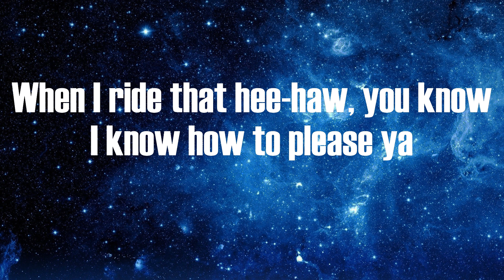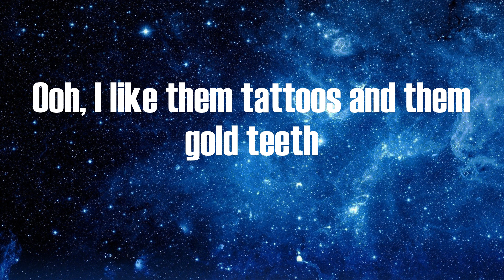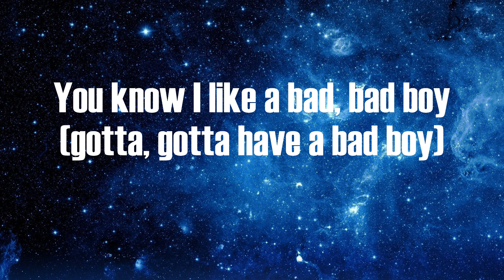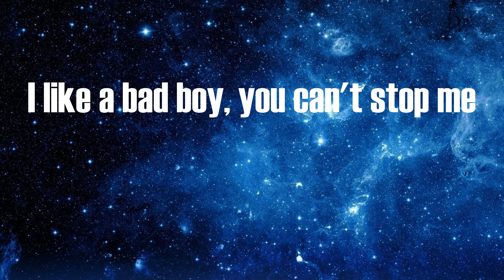Jesy Nelson - Boyz (Lyrics)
Lyrics:
Ayo, it's the UK baddie and the Barbie
Love a little bitter in the sweet
Bad boy, me recipe
Bein' nice a little borin' when you in between the sheets
When I ride that hee-haw, you know I know how to please ya
Ooh, I like them tattoos and them gold teeth
Type to make me feel like I'm a baddie
I like the fire you're bringin' out of me
Baby, somethin' 'bout him got me weak in the knees
The hole that you dug should be criminal
My mama won't see what I see in ya
But I don't want it if it ain't bad enough
I don't know what it is, I
I like a bad, bad boy (boy)
You know I like a bad, bad boy (boy)
I like a bad boy, you can't stop me
I love bad boys for life
I like a bad, bad boy (bad boy)
You know I like a bad, bad boy (bad boy)
Got a little attitude, but I think he's kinda cute
So hood, so good, so damn taboo
Know you know how to please me
Like it raw, baby, sashimi
The hole that you dug, you'd be criminal
I love bad boys for life (uh)
You know I like a bad, bad boy (oh, I)
(As we proceed, to give you what you need)
Bad bitches want a bad boy (come on)
He gon' keep my VVs dancin' like Total
So I could just shine while he shoot up the place (prr-prr)
My body smokin', come get a pull
Lucky charms on my anklets, no, not cereal
Jesy, we got all the jelly bitches actin' real messy (real messy)
Still a bad bitch, whether I'm sporty or I'm dressy
I don't know why I got the dudes actin' zesty
But I only want a bad boy as my bestie
I like a bad, bad boy
You know I like a bad, bad boy (gotta, gotta have a bad boy)
I love bad boys for life (ooh, want a bad, bad boy)
You know I like a bad, bad boy
It's Nicki and Jesy
He love me and plus he
Ready to knock a motherfucker out just to impress me (woo)